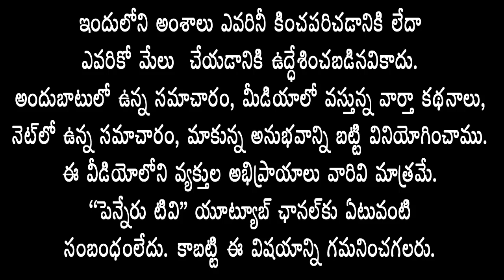మేమేచేస్తే ఒక్కగుడ్డుతో ఆగుతామా?ఆలోచించండి- ప్ర‌వీన్ వ్యాఖ్య‌ల‌పై కౌన్సిల‌ర్ వంశీధ‌ర్‌రెడ్డి penneru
మేమే చేస్తే లోకేష్ పై ఒక్కగుడ్డుతో ఆగుతామా..ఆలోచించండి- ప్ర‌వీన్ రెడ్డి వ్యాఖ్య‌ల‌పై కౌన్సిల‌ర్ వంశీధ‌ర్‌రెడ్డి